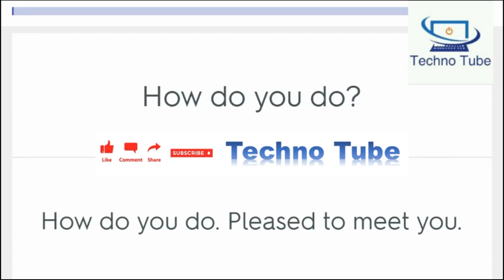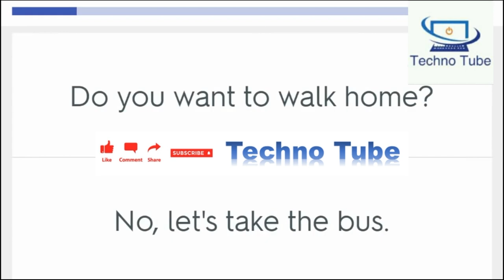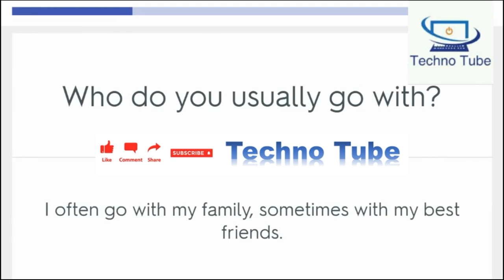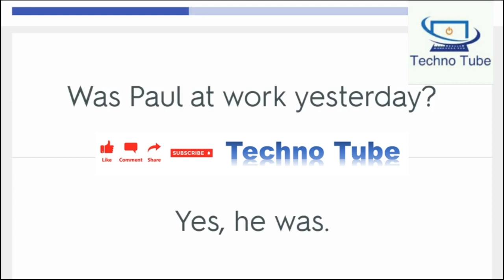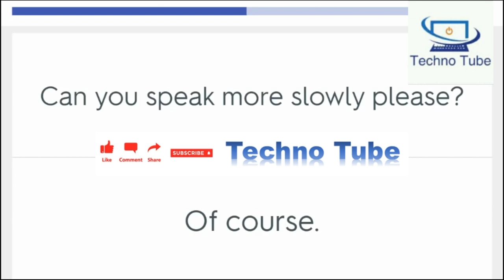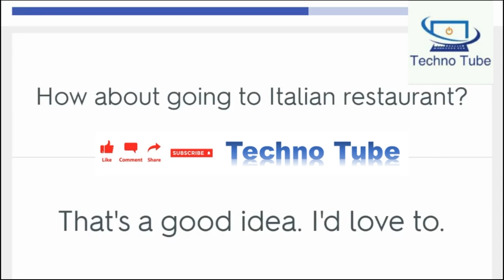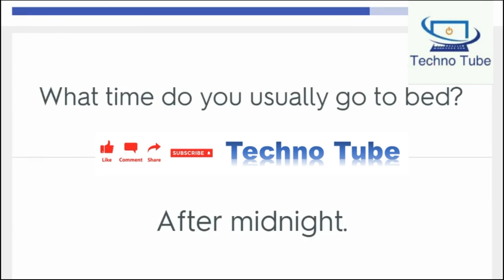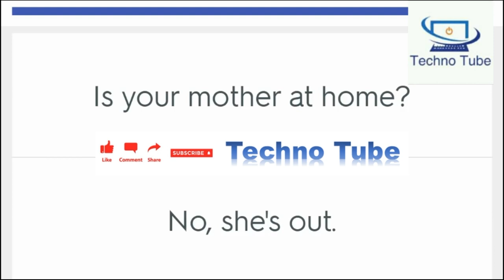English conversation 🌟1000🌟 common English questions & answers 🔥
Are you ready to take your English conversation skills to the next level? Look no further than the "Mastering English Conversation: 1000 Common Questions and Answers" course offered exclusively by Online English Academy.
In this dynamic and engaging course, we have carefully curated a comprehensive collection of 1000 common questions and answers to help you excel in real-life English conversations. Designed for learners of all levels, this course will empower you to communicate confidently and effectively in a wide range of everyday situations.